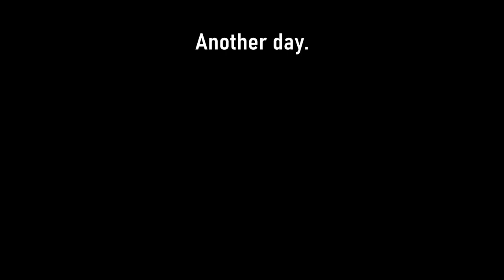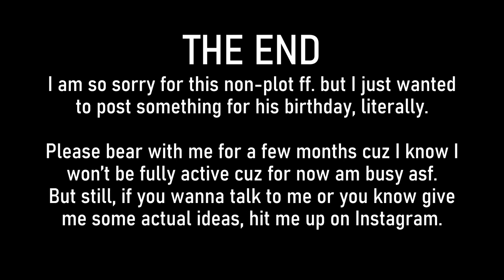seventeen hoshi - moving in with my 'hot' boyfriend [oneshot]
Nah am not BACK back but yea I am trying my best to make at least 1-2 ffs a month which is extremely tough due to this new busy schedule I've started to have.
also, happy birthday KWON SOONYOUNG OUR TIGER!?!?!
And i am extremely sorry for this 'non-plot' ff but I seriously just didn't have any nice idea to make. This is just a normal video I posted just so yall could know i am alive. :)
Anyways so yea and a small request please give me some ideas in the comments, please.